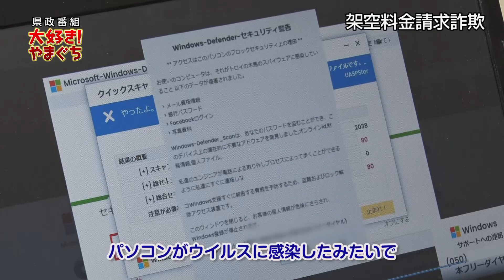大好き!やまぐち 令和4年1月22日「うそ電話詐欺にご注意を!」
以下、番組のテキストデータです。

『大好き!やまぐち』

皆さん。こちら、何の金額か分かりますか?
実は令和3年に山口県内で発生したうそ電話詐欺の被害金額なんです。今回は多発するうそ電話詐欺についてご紹介します。

「うそ電話詐欺にご注意を!」

～アナウンサーと山口県警察本部生活安全企画課　多賀　憲司さんのツーショット～

うそ電話詐欺の被害が増えているとのことですが、どのような状況なのでしょうか?

【多賀さん】
令和2年の同時期と比べて被害件数が大幅に増加しており、非常に危機的な状況にあります。
今日はこのうそ電話詐欺の中でも被害が増えている「還付金等詐欺」と「架空料金請求詐欺」を事例を踏まえてご説明します。

～還付金詐欺の事例～

【犯人①】
A市役所介護保険課の青木といいますが、これまで払っていただいた保険料がもらい過ぎになっておりまして、24,300円ほど還付させていただくことになります。還付の手続きについては金融機関から案内がありますのでご連絡をお待ちください。

(3分後…)

【犯人②】
金融機関の者です。お手数ですが、ATMで手続きができますか。

ATMに誘導されたAさんは巧妙な話術にだまされ知らないうちに49万円を指定された口座に振り込んでしまいました。

【多賀さん】
ATMで還付金の返還手続きをすることはありません。ATMに誘導された場合は詐欺を疑い、最寄りの警察に連絡しましょう。

～架空料金請求詐欺の事例～

【Bさん】
あれ?何これ。ウイルスに感染?
再起動せずに電話してくださいか…
パソコンがウイルスに感染したみたいで…

警告画面に記載されていた番号に電話したBさんは、ウイルスを駆除してもらった後、パソコンのセキュリティ強化や保護などの巧みな話術にだまされ、指示されたとおりコンビニで電子マネーを5万円分購入し、相手に電子マネーの番号を伝えました。ところが、番号が有効でないと言われ、何度も電子マネーを購入させられ、だまし取られてしまいました。

【多賀さん】
パソコンを使用中にこうした画面が出ても慌てず絶対に電話をしないでください。詐欺の場合は、パソコンを再起動すれば復旧する可能性が高いです。

～まとめ～

巧妙な手口で現金をだまし取るうそ電話詐欺。被害者の約7割は、65歳以上の高齢者となっています。身に覚えのない請求や還付金返還の電話にはくれぐれもご注意ください。

年々、詐欺の手口は巧妙になっています。少しでも怪しいと感じたら迷わず最寄りの警察にご連絡ください。

テキストデータは以上です。